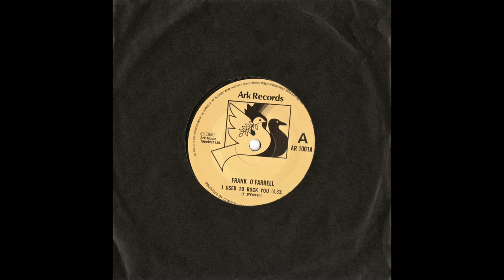Frank O'Farrell "I Used To Rock You"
Original song written by Frank X. O'Farrell (1980)